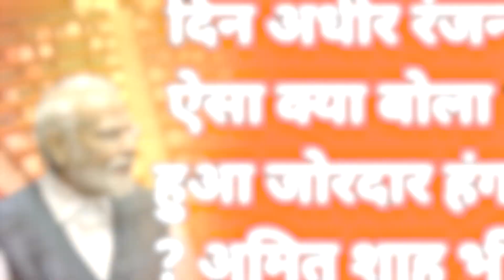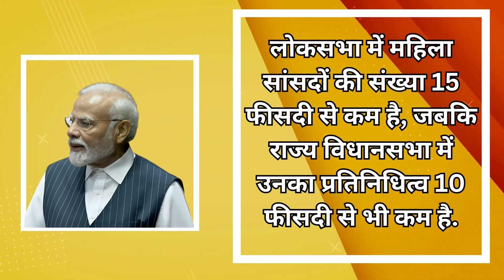आरक्षण का ऐलान होते ही निकल आई महिलाओं की जाति, पहले ही दिन संसद में हो गया हंगामा !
नई संसद में पहुंचते ही पहले भाषण में पीएम मोदी ने महिलाओं के लिए लोकसभा और विधानसभा में 33 फीसदी आरक्षण की घोषणा की. जिसे नारि शक्ति वंदन अधिनियम नाम दिया गया. लेकिन हैरानी की बात ये है कि कुछ लोगों ने इसमें भी जाति ढूंढ निकाली. मतलब जहां रोड़ा ना अटक सके वहां भी रोड़ा अटका दो. विपक्ष को आजकल पता नहीं क्या हो गया है, जब महिला आरक्षण का विरोध नहीं कर सके तो नई चीज निकालकर ले आए. बिहार की पूर्व सीएम राबड़ी देवी ने तुरंत अपनी टीम से एक ट्वीट करवाया.